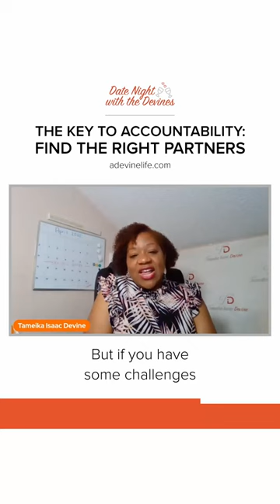The Key To Accountability: Find The Right Partners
Our climb to the top is often aided by the right accountability partners who share our struggles. Tameika Isaac Devine is the founder of The Possibilities Institute and an attorney, lecturer, politician, and coach. She is a master communicator, a community champion for more than a decade, and a change agent who shows women and leaders the possibilities within. Tameika became the first African American female elected to the Columbia, South Carolina City Council at the age of 29. She owns and operates her own law company, Jabber & Isaac.

Thank you for all the support don't forget to show some love.